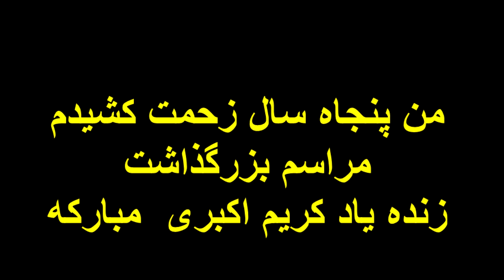ضجه واشک هنرپیشه ای که کرونا اونوکشت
سپاس ازمهرشما با لایک ها، اظهارنظرها وکامنت هایی که می گذارید که می تواند رهگشای ما باشد
گزارش_ما تصویر_پارسه PersianMusic شاهزاده رضا پهلوی#ترانه ایرانی#موسیقی ایرانی#سینمای ایران#سریال ایرانی#گلچین_ایرانی